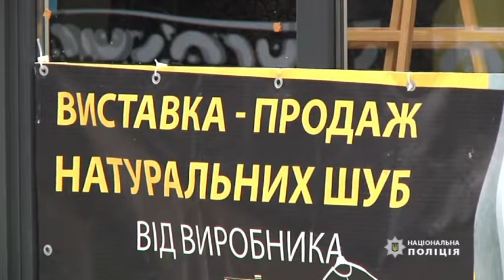В Дніпрі зухвало обікрали магазин хутра